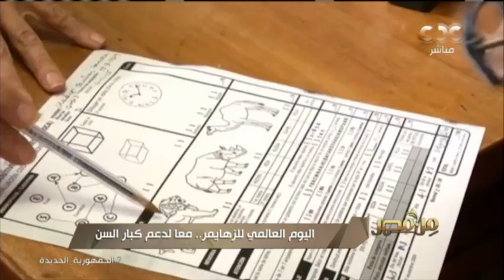من مصر | اليوم العالمي لمرض ألزهايمر.. معا لدعم كبار السن